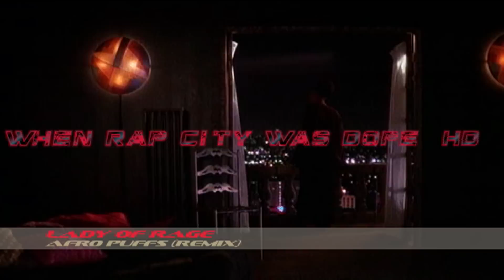Lady Of Rage "Afro Puffs" Remix Uncut [HD]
The Lady Of Rage's  "Afro Puffs'" first appeared on the 1994 soundtrack "Above the Rim."  The video remix version sports a new bassline tailored by Dr. Dre & Daz .In 1997 The Lady Of Rage  released her only official album to date "Necessary Roughness" on Death Row Records. The Lady of Rage later pursued an semi-acting career in the late 90's. Rage was discovered by Dr. Dre when a demo of her work was handed to him while he was building Death Row Records.